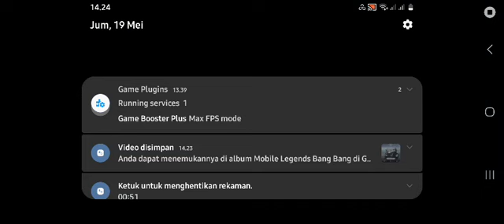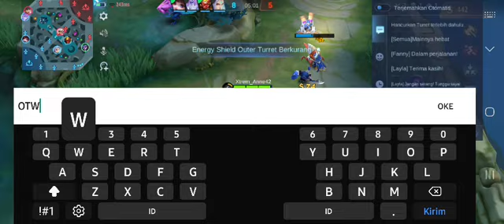RANS ENTERTAINMENT MOBILE LEGEND